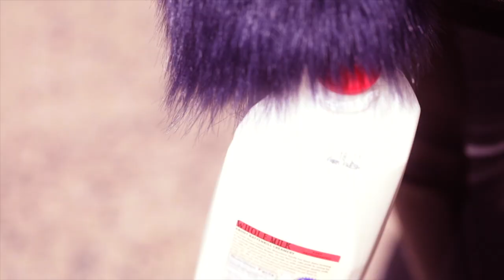Desmond White - Bag Baby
Plastic bag use understandably increased when COVID struck, but most scientists now agree that using reusable bags is safe, and that the risk of transmission through this route is extremely low. Do your own research and make your own decisions, but also know that the plastics industry lobbied US HHS at the start of COVID to speak out against plastic bag bans, citing studies dealing not with COVID but with completely different viruses with vastly different primary vectors of transmission. A misuse of scientific data, I’m sure they had our best interests at heart. They were reeling from the plastic bag bans that were due to take effect, and fought back in what seems to me a very opportunistic way, preying on peoples fear to make sure they kept consuming plastic. They almost had the last laugh, plastic use overall increased 30 percent during the pandemic, with many restaurants switching to takeout thus increasing the demand for single-use utensils.  OK enough rant, this vid is supposed to temper the serious tone here, hope you enjoy - you mostly don’t need a bag, and if you do, bringing your own is very unlikely to get you COVID.